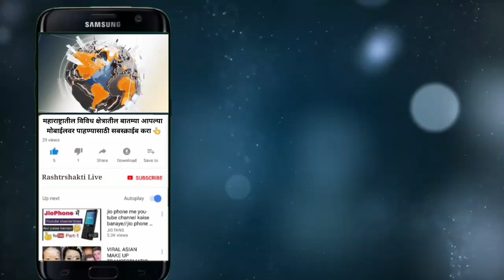संघर्षमय नेत्याचा संघर्षमय प्रवास | युवकांच्या मनातील आयडॉल आमदार गोपीचंद पडळकर। पहा सविस्तर...